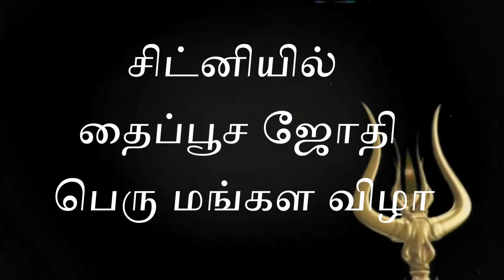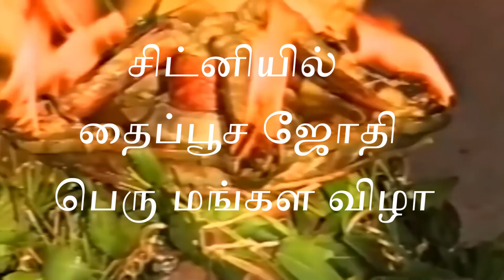சிட்னியில் தைப்பூச ஜோதி பெரு மங்கள விழா-சுபகிருது வருடம் தை 29 ம் நாள் 12.02.2023 ஞாயிற்றுக்கிழமை